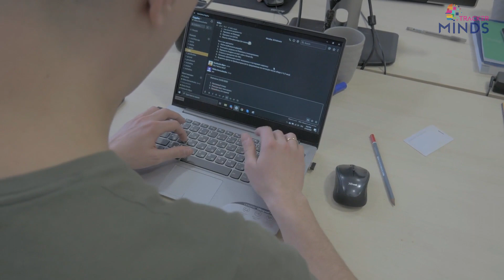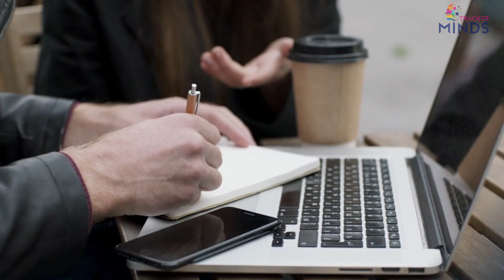Get ready for your Internship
In this video, you will find some useful tips you should follow before starting your internship.

ඔයාගේ Internship එකට හොදට ready වෙලා යන්න වැදගත් වෙන tips ටිකක් මේ video එකෙන්.